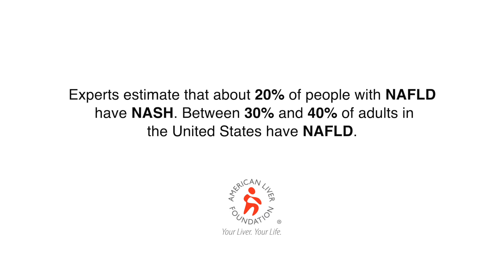ALF NASH Q & A: How did you first hear about NAFLD or NASH?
This video was created by the American Liver Foundation, which is solely responsible for its content. It was made possible through a generous educational grant by the Allergan Foundation.

*NAFLD has been newly renamed metabolic dysfunction-associated steatotic liver disease or MASLD. NASH has been newly renamed metabolic dysfunction associated steatohepatitis or MASH. Fatty liver disease has been newly renamed to steatotic liver disease or SLD.